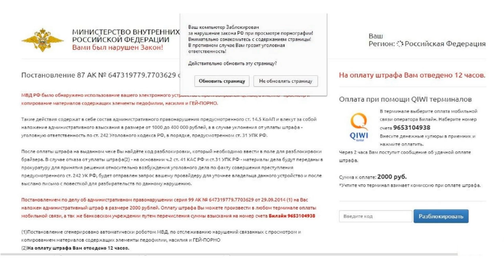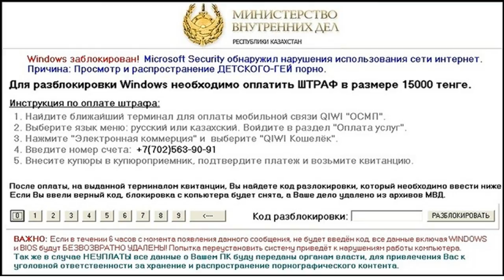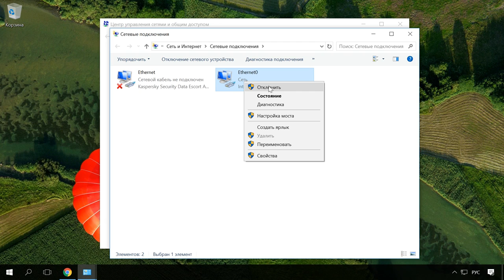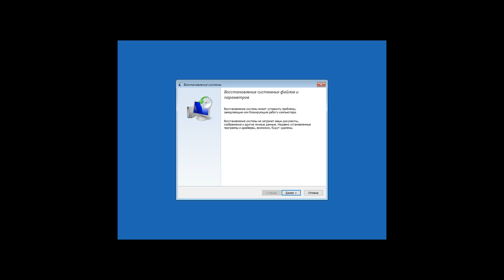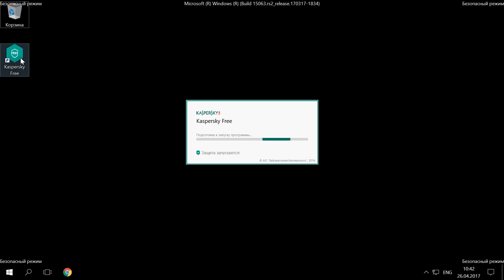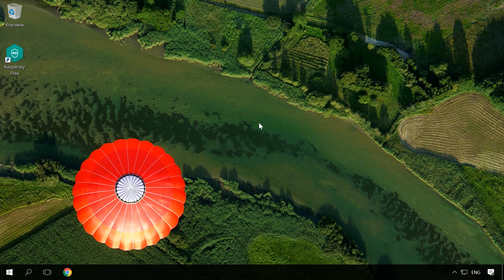Компьютер заблокирован МВД за просмотр порнографии с элементами насилия, педофилии и гей-порно 🔒🌐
👍 Смотрите что делать если вы столкнулись с сообщением о блокировке компьютера МВД, ФСБ, СБУ, или другими органами. Некоторые пользователи интернет, посещающие сомнительные сайты, сталкиваются с проблемой, в результате которой видят вот такую надпись: «Ваш компьютер заблокирован МВД или ФСБ (России, Украины, Беларуси) за просмотр, копирование и распространение материалов, содержащих элементы…» распространение которых запрещено законодательством. Для разблокировки компьютера, пользователю как правило требуется оплатить наложенный на него административный штраф.

Содержание:
00:00 - Вступление;
1:11 - Надпись «Ваш компьютер заблокирован МВД» в браузере
2:42 - Надпись «Ваш компьютер заблокирован МВД…» на этапе выбора пользователя в Windows

Детальную инструкцию о том, как сделать это можно посмотреть в нашем ролике «Как удалить вирусы и рекламу в браузерах Chrome, Firefox, Opera, Яндекс, Edge и Explorer»

На этом всё. Будем рады ответить на любые вопросы в комментариях.

Смотрите другие ролики на тему: КомпьютерЗаблокирован, БлокировкаВирусом, УдалениеВируса, РазблокировкаКомпьютера, Антивирус, Windows10.